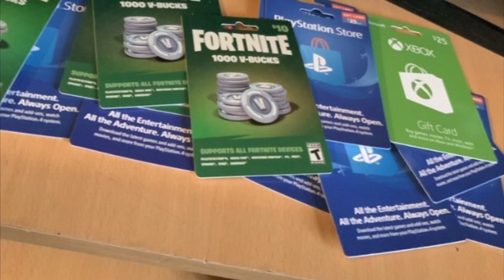SSSniperWolf Forgot To Stop Recording... (GONE SEXUAL)